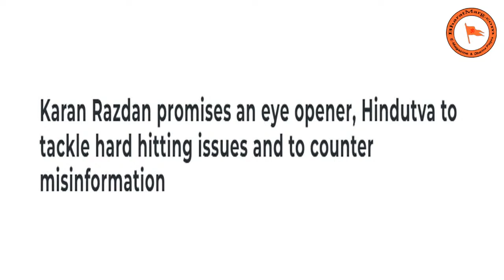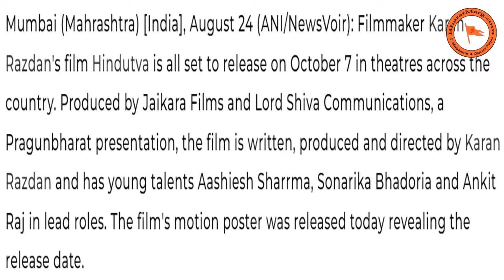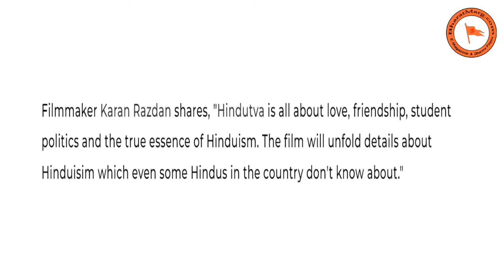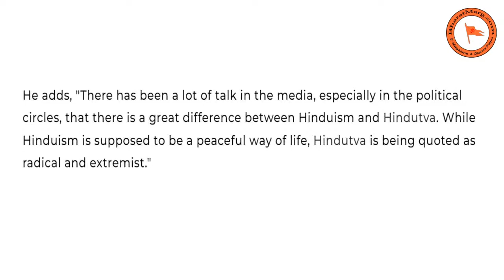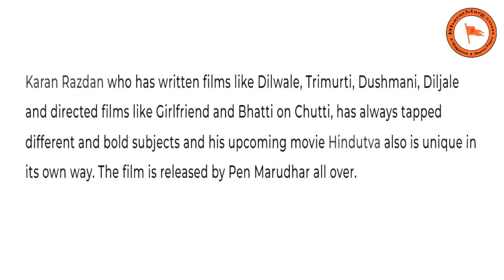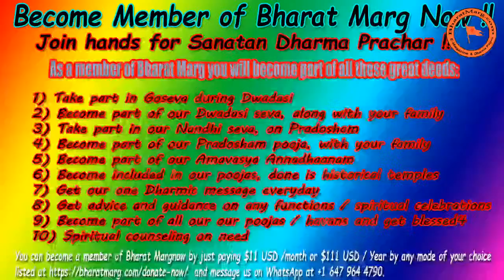Hindutva - Movie by Karan Razdan In Cinema by 7th Oct !!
Hindutva - Movie by Karan Razdan In Cinema by 7th Oct !!  Next movie coming this year to give one more stroke of saffron paint to stinking bollywood !!  Click.. Watch to know all about the upcoming movie Hindutva... Comment & Share with as many !!

Like our YouTube Chanel Become a member of Bharat Marg now by clicking Subscribe to our “One Dharmic Message Everyday” program by sending a WhatsApp to with your name, Location & language or by joining our Telegram Chanel by clicking 🙏 🙏 Jai Shree Ram !!